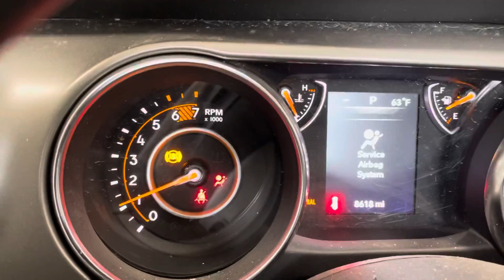2021 Jeep Wrangler 2.0L engine test August Pohl Auto Parts Stock #21335 less than 9k miles part out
Parted out a 2021 Jeep Wrangler with a 2.0L engine and a 4x4 transmission.. August Pohl Auto Parts, call or text, for more information and parts.